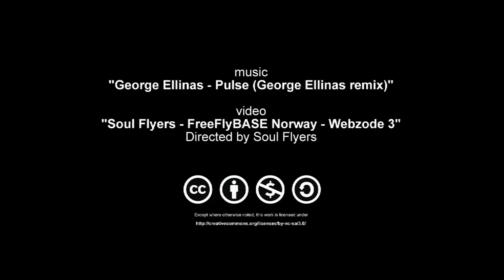BIG DIVE 1 - teaser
What
The idea behind BIG DIVE is to boost the growth of a new generation of developers. A street-fighting gym where high value datasets are the raw material in the hands of a bunch of ambitious smart geeks tutored and mentored by experts in three key areas: Development, Visualization and Data Science.
When / where
Four weeks full-time starting October 1, 2012 in the city of Turin.
How
In a nutshell: • 3 cross-disciplinary study paths • 3 special events with national/international experts • High value datasets • A final and public exhibition of results • An Open-Lean-Agile approach

A project by TOP-IX

In collaboration with:
Axant.it, ISI Foundation, Todo.to.it

Telecom Working Capital, 10Gen, Palantir Technologies, Seeweb, Amazon AWS, Toolbox Coworking and Tyk.li